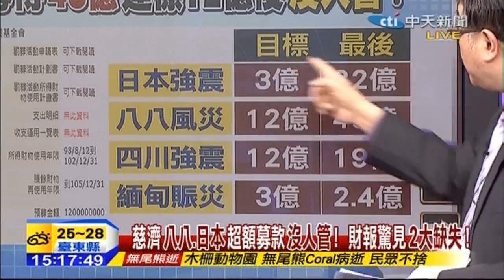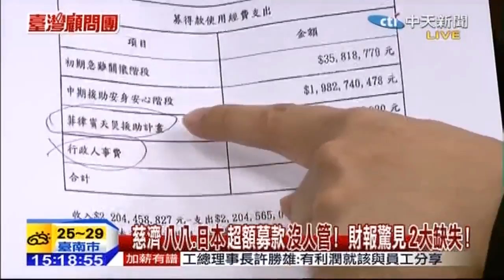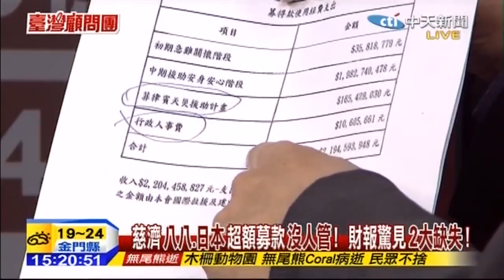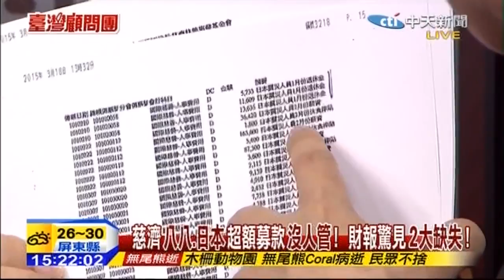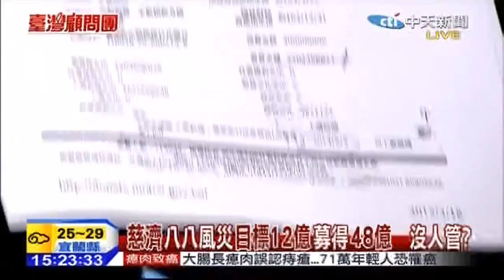台灣顧問團》墨西哥灣漏油 血汗工廠、橘劑製造 邪惡產業真邪惡！20150318(2)